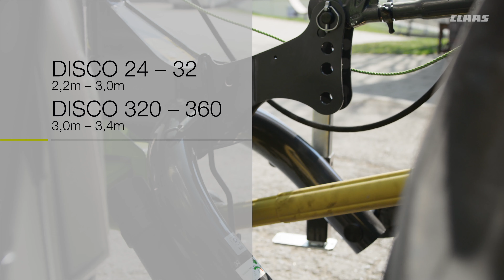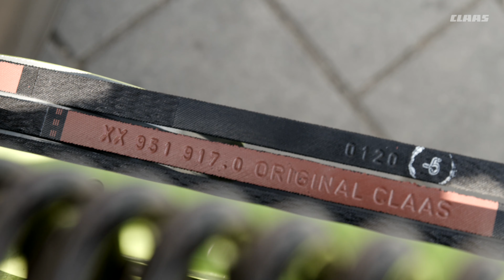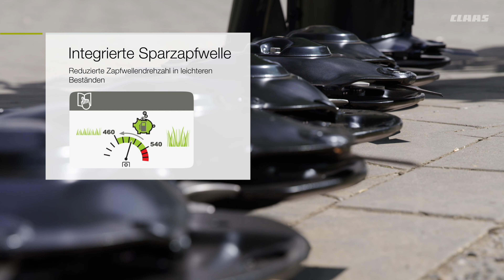CLAAS Scheibenmähwerke. DISCO 360-24. Walkaround.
Großartige Technik im kleinen Format. – Die neuen seitenaufgehängten DISCO Heckmähwerke mit MAX CUT Mähbalken.